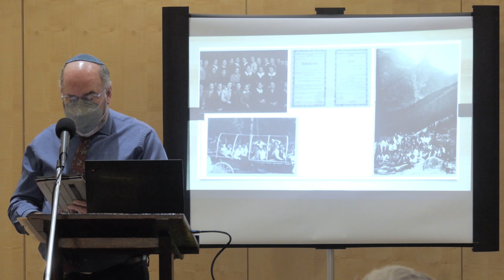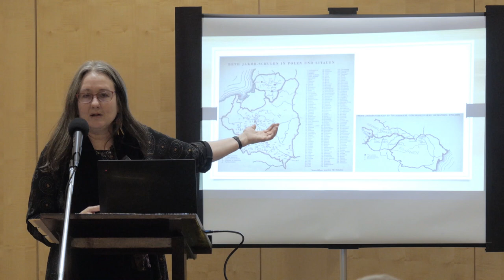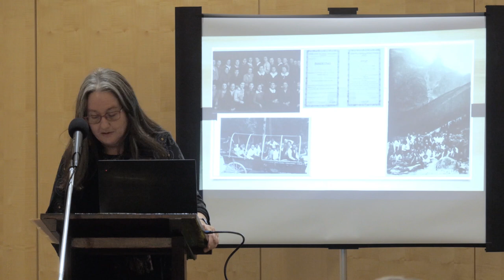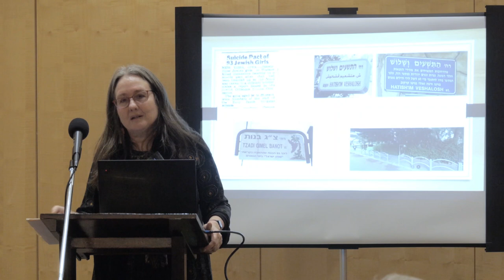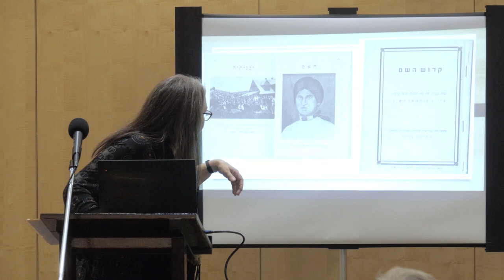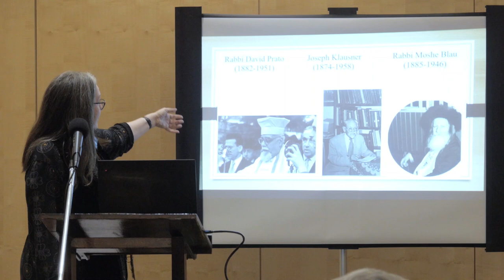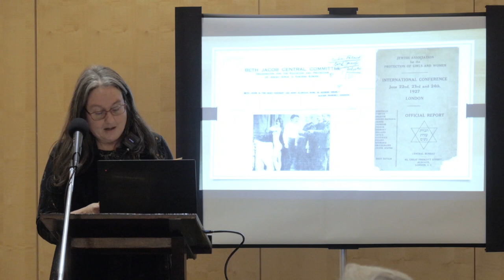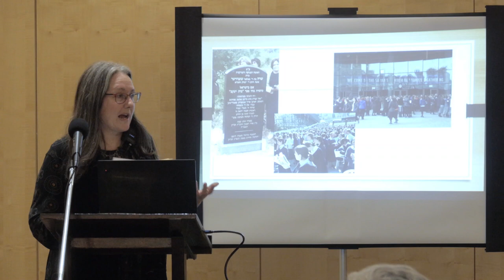Remembering the 93: Sexual Violence in Ultra-Orthodox Holocaust Memory.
This lecture will explore the strange episode of the ninety-three students of the girls' school Bais Yaakov who committed suicide in 1942 rather than be taken as prostitutes by German soldiers in the Krakow ghetto. This story circulated widely before being dismissed as a pious fiction by historians. It still functions, however, as a primary element of Ultra-Orthodox Holocaust memory, for reasons we will explore.

Naomi Seidman is the Chancellor Jackman Professor of the Arts in the Department for the Study of Religion and the Centre for Diaspora and Transnational Studies at the University of Toronto. She is the recipient of many awards, including a Guggenheim Fellowship in 2016 and a National Jewish Book Award in 2020, for her fourth book, "Sarah Schenirer and the Bais Yaakov Movement: A Revolution in the Name of Tradition". She is currently completing a book on Freud and Jewish Languages.